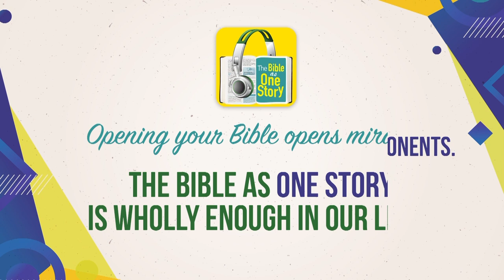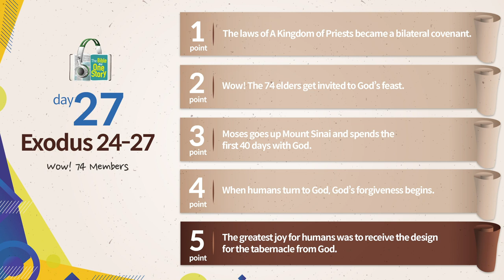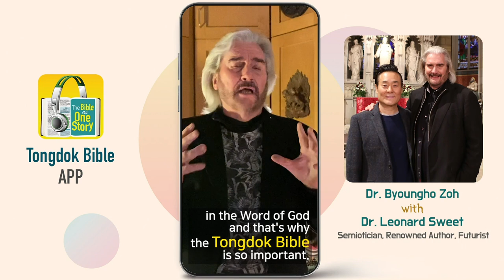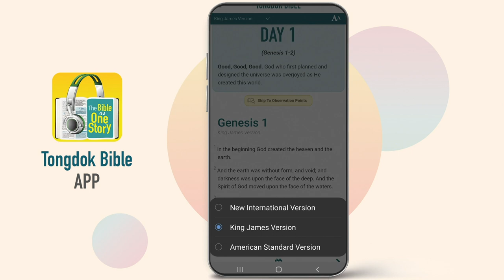Tongdok Bible | Day 27 Exodus 24-27 | Wow! 74 Members | Dr.Byoungho Zoh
Wow! 74 Members
God explained the blueprint of tabernacle which was to be the place of meeting with Israel through Moses who climbed Mount Sinai alone.